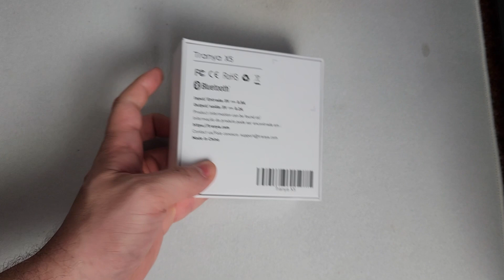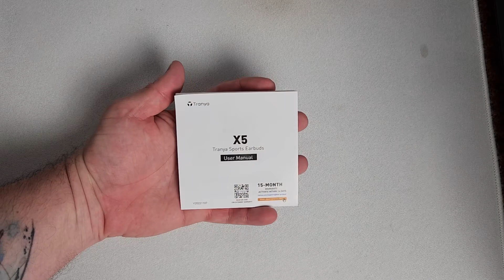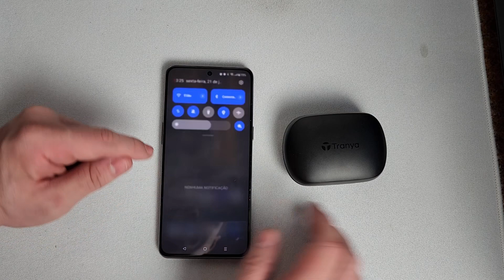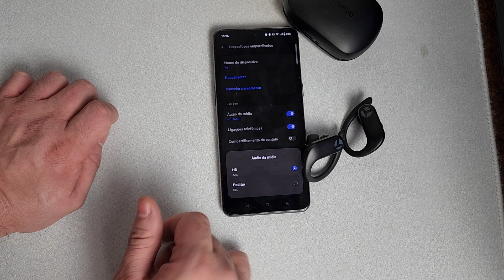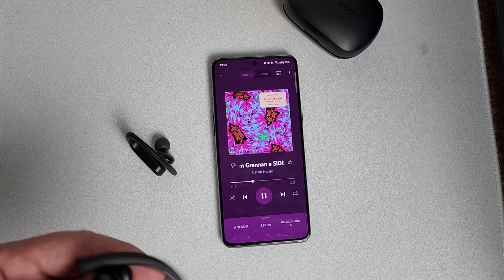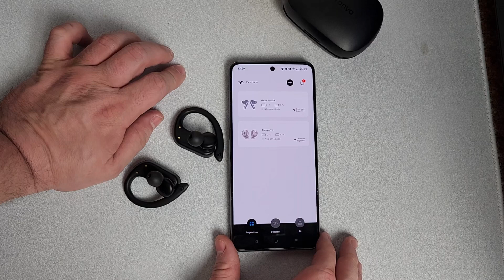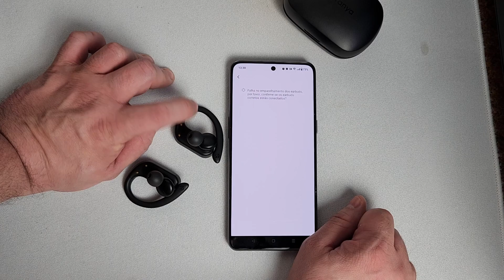O Fone ideal para corredores e esportes intensos - Tranya X5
Link do produto:
Caso queira ajudar o canal, qualquer R$1 em doação já é muito. Obrigado.